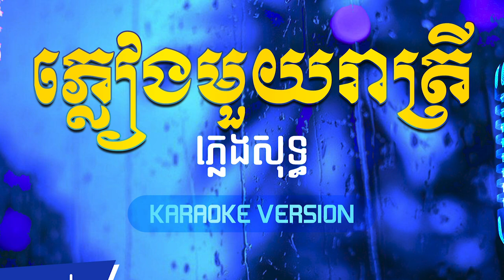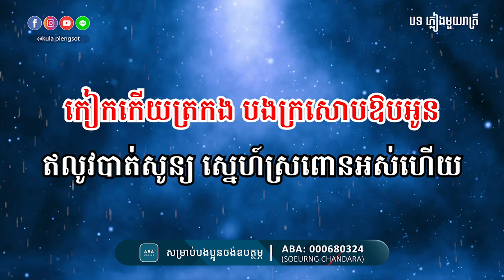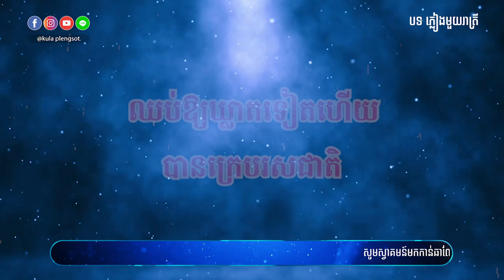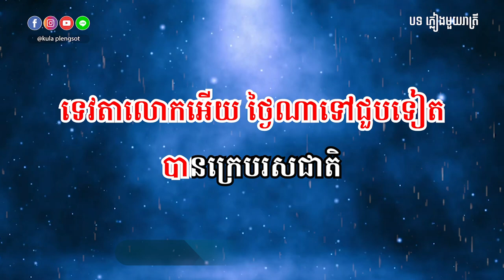ភ្លៀងមួយរាត្រី ភ្លេងសុទ្ធ | Pleang Muy Reatrey - [By Kula]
🎬 បទ៖ ភ្លៀងមួយរាត្រី ភ្លេងសុទ្ធ

សូមអរគុណ!!!

សម្រាប់បងប្អូនដែលចង់ស្តាប់បទចម្រៀងខូវើដែលបកស្រាយឡើងវិញដោយខ្ញុំបាទកូឡា សូមចូលទៅកាន់ឆាណែលខូវើរបស់ខ្ញុំតាមរយ:តំណរខាងក្រោម!!!

Team member:
• Music Creator: Kula
• Graphic Designer: Kimme Kiss
• Videos Editor: Chandara